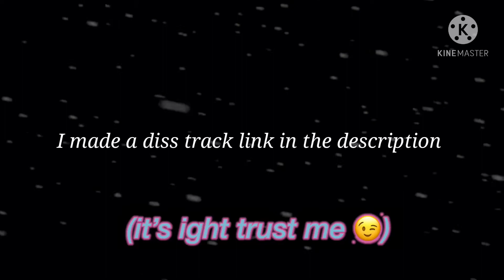new outro if you care